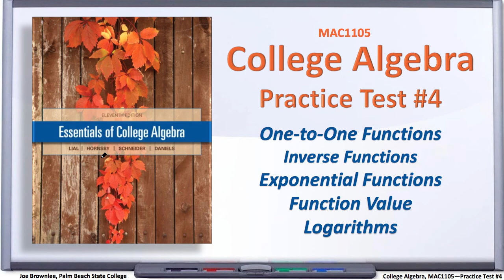MAC1105 Practice Test #4: Introduction